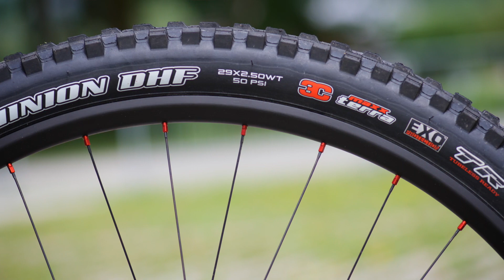Fantic Xf1 Integra Enduro Race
Vi presentiamo la nuova Fantic Xf1 Integra Enduro Race, la nuova Mtb a pedalata assistita con 180 mm di corsa e ruote 29"-650b Plus. Ve la spiegano Stefano Scapin e Francesco Gorghetto di Fantic.